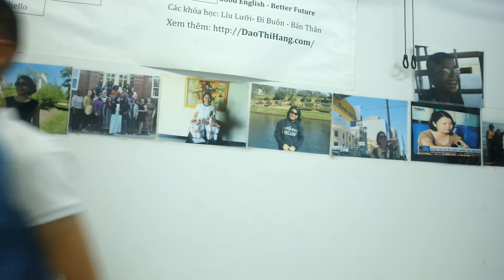TRÊN ĐƯỜNG BĂNG - 30-8-16